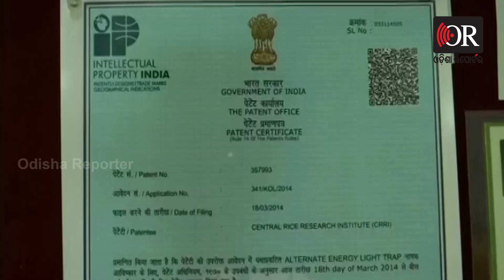Sucess Of Two Oriya scientists | Odisha Reporter